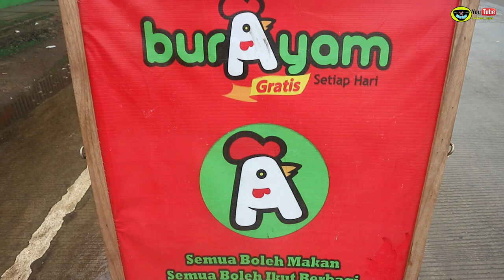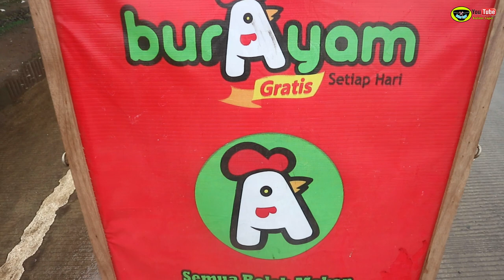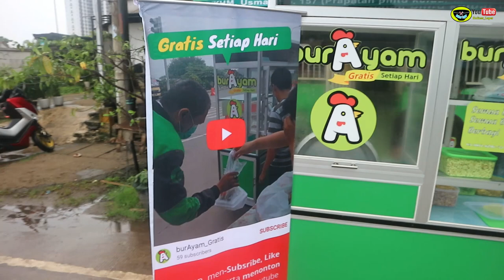Dagang bubur pake ilmu Sedekah ...Ludes 7 kg Bubur dalam 30 menit Inspirasi Usaha dalam Berbagi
Di saat jaman sulit dan di saat perekonomian terasa sangat berat.
Masih ada orang baik yang selalu memikirkan orang lain terlebih dahulu dari kepentingan pribadi.

Pak soni membuat gerakan bubur ayam gratis " Semua boleh makan dan semua boleh berbagi" Yang membagikan bubur ayam gratis bagi para orang yang tidak mampu atau orang yang lewat.

Sudah 3 bulan sudah ada gerakan bubur ayam gratis di daerah depok tepatnya di depan pintu keluar tol kukusan depok.
Luar biasanya sudah di bagikan 9 rb paket bubur ayam gratis.

Yuk orang baik sekiranya mau berbagi dan mendukung gerakan ini boleh support ke @burayam_gratis

• Bubur Ayam Gratis  •
‣ BUKA: Setiap hari :7:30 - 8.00
‣ HARGA: Gratis
‣ LOKASI: Depan bakso balon / pintu keluar tol kukusan depok
   Depok